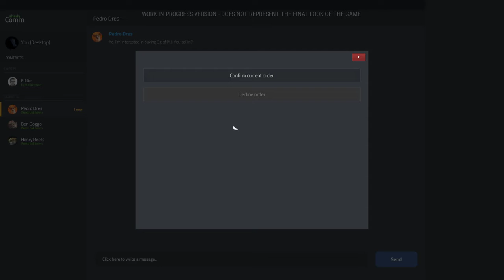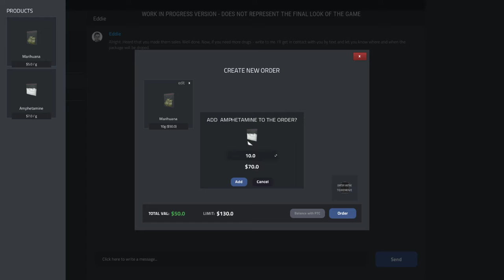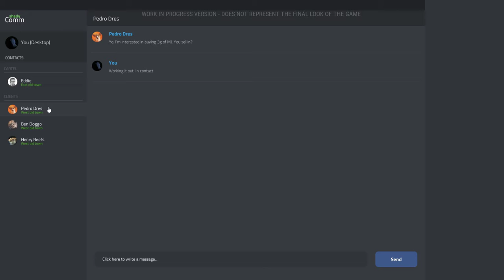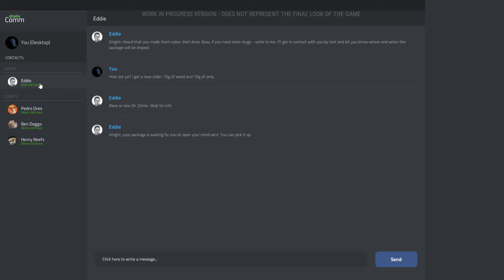Drug dealer sim fs 2021 06 20 18 09 59 02